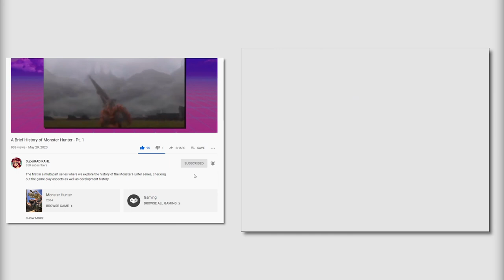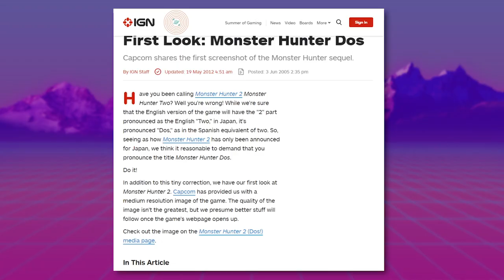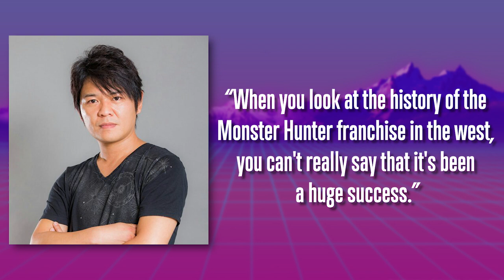History of Monster Hunter | Part 2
This is the second in a multi-part series where we delve into the history of Monster Hunter. In this episode, I go over the second generation of the series, including Monster Hunter 2 (Dos), Monster Hunter Freedom 2, and Monster Hunter Freedom Unite. You'll learn about the development of the games, their reception, as well as all the content provided within them.

HOME - Falling Into Place - Night Swim
Village of Deeply Blessed People - Yasuo Sako
The Wind of the Villages Water Wheel - Yasuo Sako
Under the Starlit Night - Yasuo Sako
Well Cooked - Masato Kōda

Majority of gameplay footage was possible thanks to game-saves found on GameFAQs

Timestamps

Intro - 0:00
Monster Hunter 2 - 2:49
MH2: Seasonal System - 4:48
MH2: New Weapons - 7:28
MH2: New Monsters - 9:41
MH2: Village & Towns - 12:24
Monster Hunter Freedom 2 - 17:14
MHF2: Pokke Village - 18:15
MHF2: New Monsters - 19:55
Monster Hunter Freedom Unite - 21:09
MHFU: Felyne Companions - 21:43
MHFU: New Monsters - 22:45
MHFU: QoL - 24:41
MHFU: Equipment Changes - 25:30
Ending - 27:30
Clarifications - 28:13